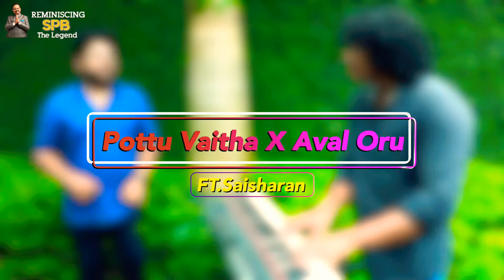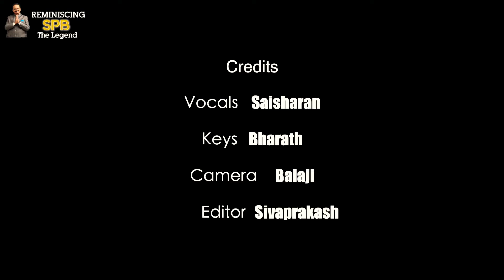Pottu Vaitha & Aval Oru Navarasa | Mellisai Mannar MSV | S.P.B | Reminiscing SPB - The Legend Series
Presenting to you the next track from "Reminiscing SPB - The Legend Series".This time its a MASHUP of Puratchi Thalaivar M.G.R.Song from the movie Ulagam Sutrum Vaaliban and Nadigar Thilagam Sivaji Ganesan song from the movie Sumathi En Sundari.

Lets listen to this Mellisai Mannar & SPB Magic and travel back in time and lose ourself in the beauty.

Lets listen to this beauty and take a moment to cherish and relive those special nostalgic moments that we had with SPB Sir and thank him for all the lovely music he had given us and for keeping our lives lively and worthy enough to live.

THANK YOU SPB SIR
SPB LIVES ON

Pottu Vaitha Mugamo
Movie : Sumathi en Sundari
Singer : Dr.S.P.B.
Lyricist : KaviArasar Kannadasan

Aval oru Navarasa Naadagam
Singer : Dr.S.P.B.
Movie : Ulagam Sutrum Vaaliban
Lyrics  : Kaviarasar Kannadasan

COVER CREDITS
Vocals : Saisharan
Keys : Bharath
Mixed and Mastered : Ijaz
Camera : Balaji
Edit : Sivaprakash

Need all your love and wishes as always.

Much Love
Saisharan